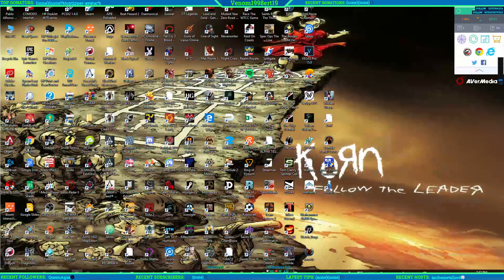(ENG/Android) - 2nd Recording Of (PUBG Mobile) (SOLO Match) (Classic Game Mode)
-This gameplay was Recorded On OBS Studio With the AVerMedia Live Gamer HD 2 (LGHD2) GC570 & also being played on the BlueStacks 4 In 1080p60fps.

-Game:
One of the most anticipated mobile games of all time is ready for you take on today. Play PubG Mobile to battle it out for your survival against 99 other deadly players. Air drop into a desolate area packed with abandoned buildings and that’s about it. Everything you need to survive will have to be found while scavanging through this desolate wasteland. As time ticks away, your area of safety will slowly drop away until there’s nothing left but you and the enemy. Team up with friends or g it solo with a variety of game modes to choose from. Enjoy console quality graphics with the Unreal 4 gaming engine and immersive 3D sound effects. This isn’t just a game. This is Battle Royale.

-Record & Streaming Settings:
Some gameplay will be streamed or Recorded with the AVerMedia Live Gamer HD 2 (LGHD2) GC570 on the PC & By it self & also I will use the AVerMedia Live Gamer EXTREME (LGX) GC550 with the Consoles & Retro Consoles On a 1080p60fps Video On the OBS Studio with the NVENC Encoder that is the Nvidia Graphics card Encoder & i like to stream games that i really play since i was a kid & i also play Playstation Consoles like the PS2, PS3 & Nintendo Consoles like the SNES & GameCube & on Microsoft the Original Xbox but that's from my cousins.

-Here's my discord server If u would like join